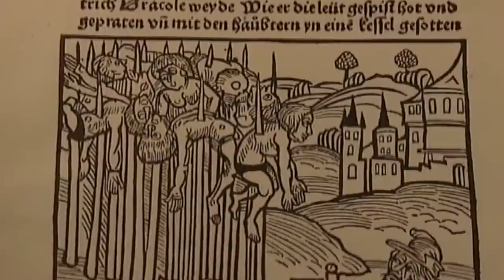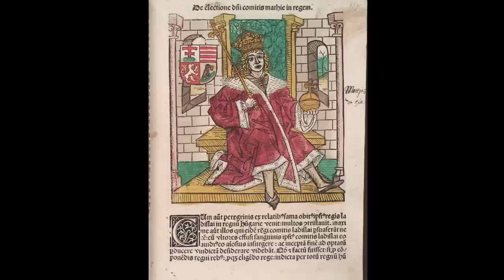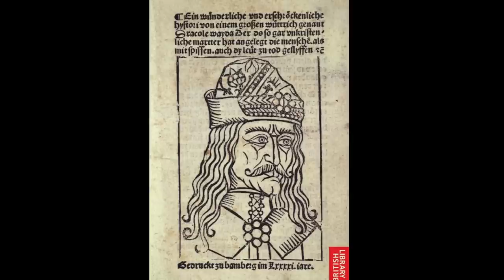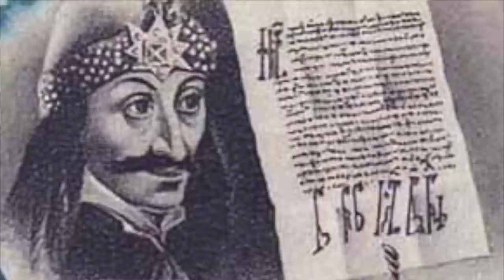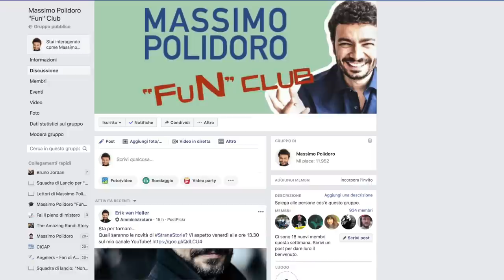Dracula: è esistito veramente? - Strane Storie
Il conte DRACULA è un personaggio veramente esistito? E i suoi resti potrebbero trovarsi in Italia? Scoprilo ora...

I MIEI LIBRI:

Qui il mio nuovo libro in arrivo:
Atlante dei luoghi misteriosi d'Italia

PER APPROFONDIRE:

"Dracula" di Bram Stoker
"Dracula. La vera storia di Vlad III l'impalatore" di M. Cazacu
"La scienza dei mostri" a cura di M. Polidoro: goo.gl/5NxKUR
"Prima di Dracula" di T. Braccini

Musica: Tema di “Strane Storie” - Willy L’Orbo - "Darkest Child" di Kevin MacLeod - "Mystery" di GoSoundtrack - "Grasshopper" di Quincas Moreira - "Connection" di Wayne Jones - "Epic Battle Speech" di Wayne Jones - "Ether Oar" di The Whole Other - "Art of Silence" di Uniq - "On the Tip" di Jingle Punks - "Intense Suspense", "The Great Unknown" e "Sneaky Snooper" di Audionautix sono brani autorizzati da Creative Commons Attribution

Foto: La casetta nel bosco è di Mikel Ibarluzea su - L'interno della casa è un Progetto Studio Ellisse Architetti, la foto è di Lorenzo Serra - Altre immagini provenienti da Wikimedia Commons, dalla Collezione James Randi, dalla Collezione CICAP e dalla mia Collezione personale.

Questa descrizione contiene link affiliati, il che significa che in caso di acquisto di qualcuno dei libri segnalati riceverò una piccola commissione: un piccolo contributo per sostenere il canale e la realizzazione di questi video. Grazie per il sostegno!da inserire